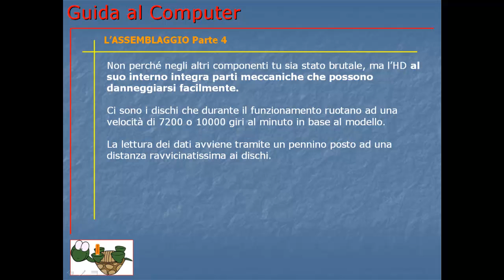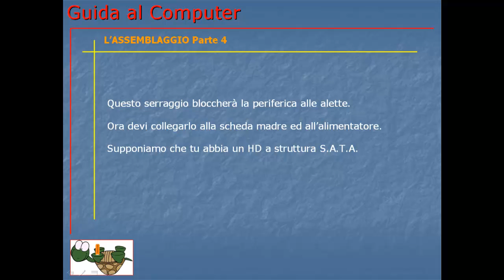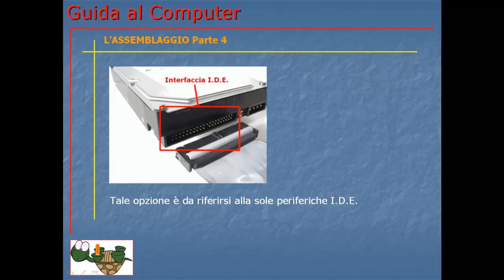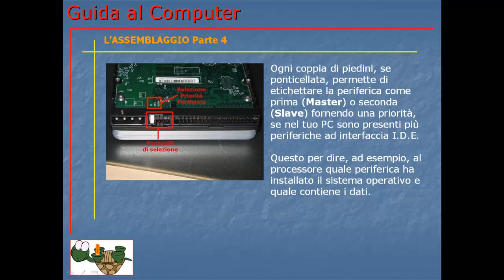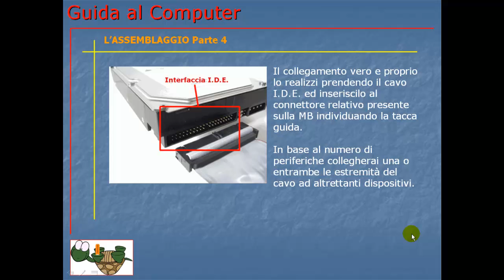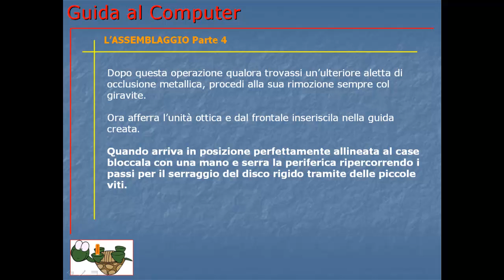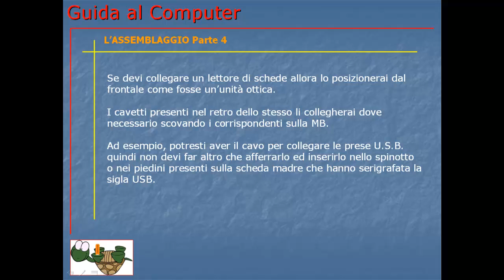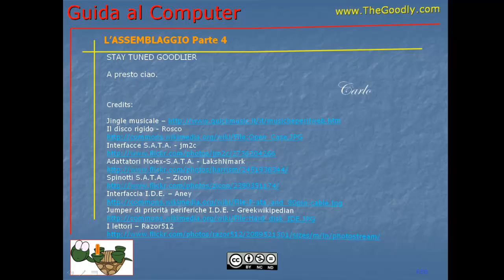Guida al Computer - Lezione 37 - L'assemblaggio parte 4.mp4